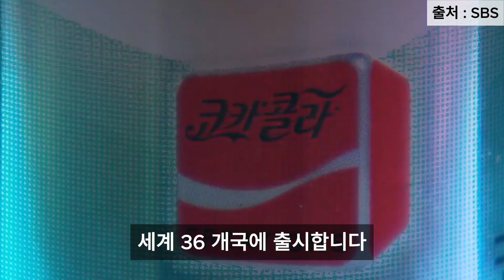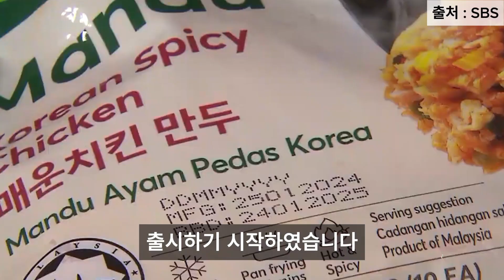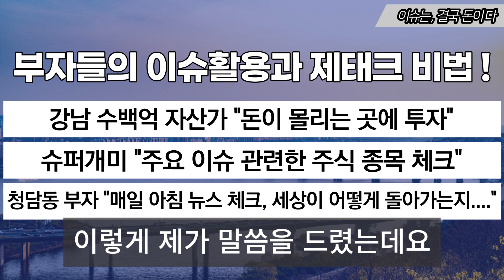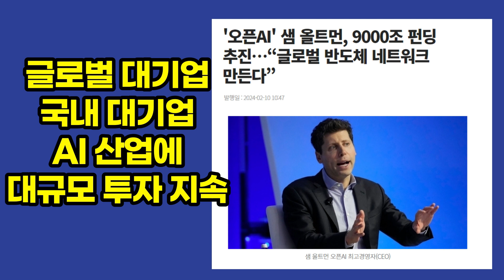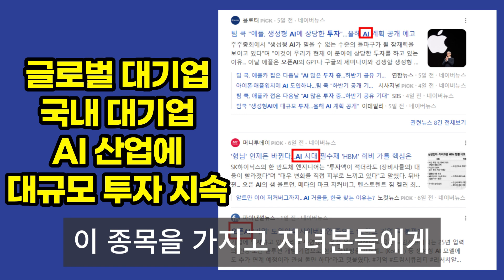36개국에 '한글 코카콜라' 출시…"130년 역사상 첫 사례" / SBS 8뉴스